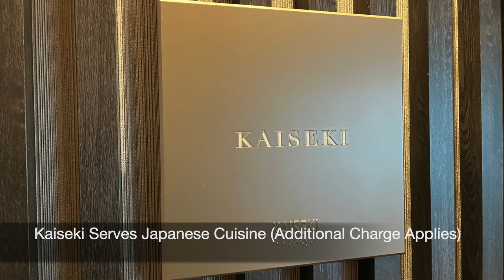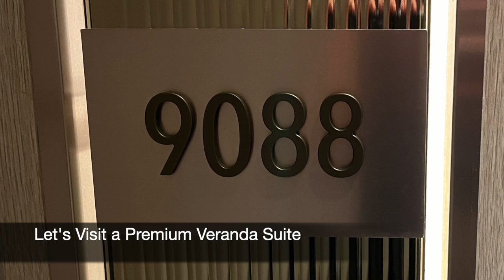Silversea Silver Nova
Experience Silversea's Silver Nova cruise ship, launched in 2023, including a the asymmetric pool deck with whirlpool, Premium Veranda Suite, Atlantide, La Terrazza, S.A.L.T. Kitchen, S.A.L.T. Bar, S.A.L.T. Lab, the Panorama Lounge, the Observation Lounge, Otium Spa, and more.

Our company reserves Silversea and other cruises with Virtuoso Voyages perks.